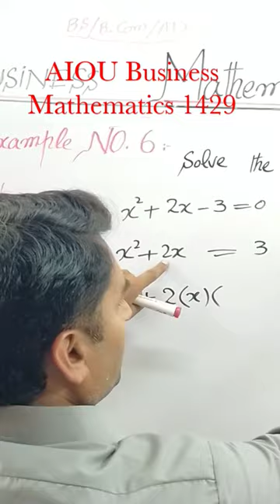AIOU Business Mathematics 1429|Unit-3 Example 6|Maths by Muhammad Ahmad